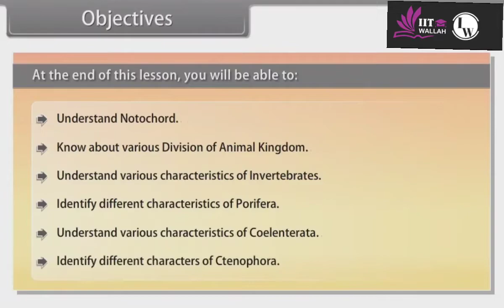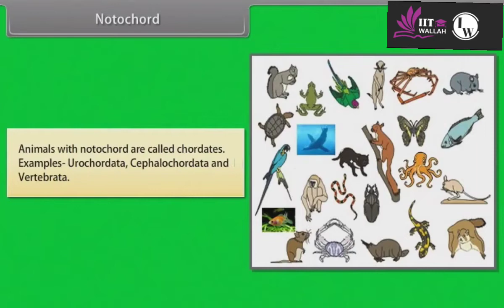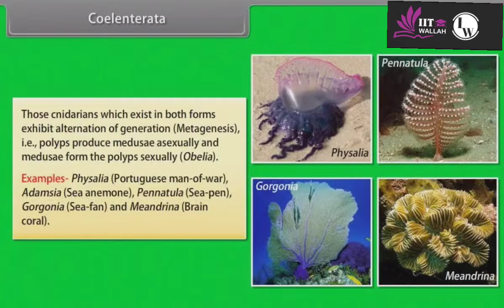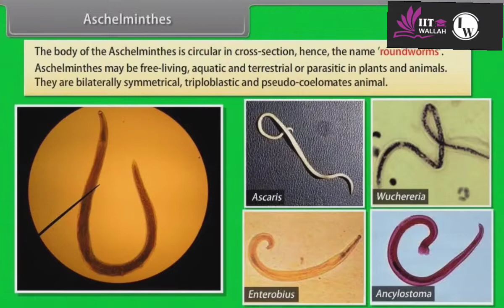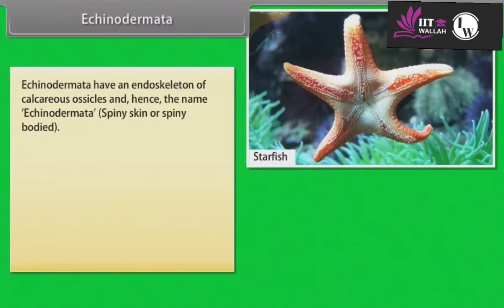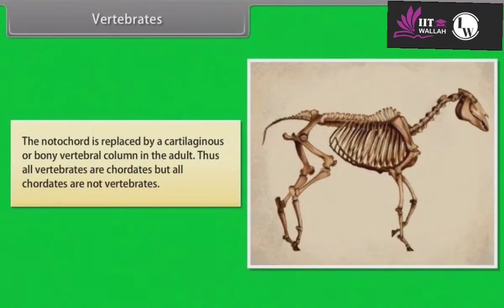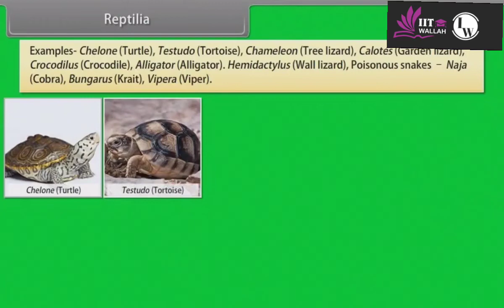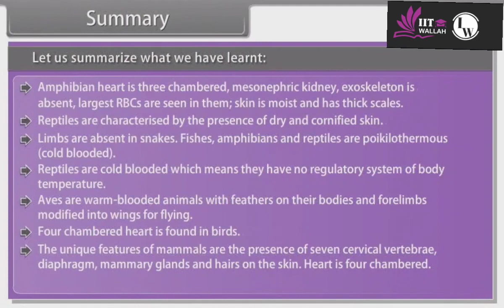most effective😱😱 animated video🤩🤩 animal kingdom ## IITWALLAH 🤩😱😲